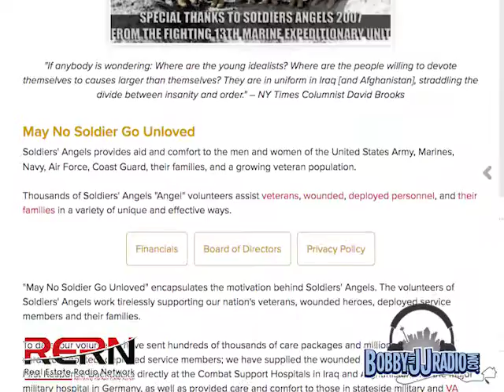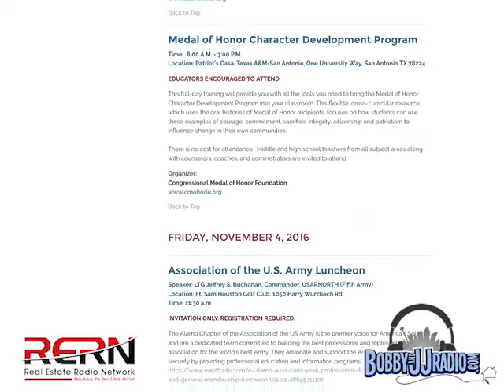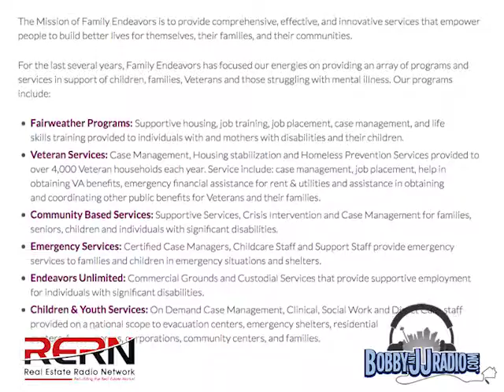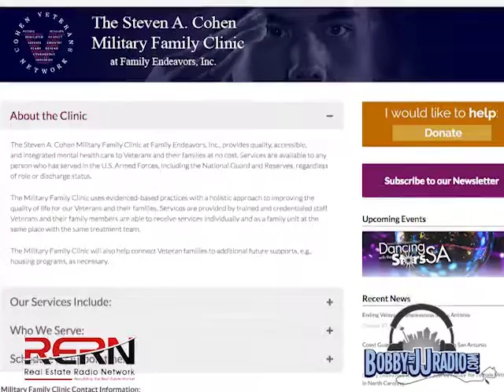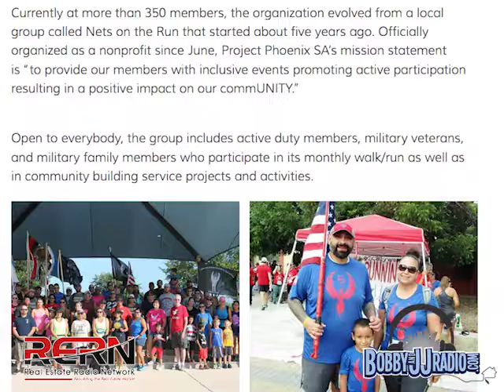Veterans Day Show - Project Phoenix & Family Endeavors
This week's show is all about supporting our vets! As you know, Veterans Day is this week, so we want to spend some time focusing on how we can help honor and support the people who have so bravely defended our country. We’ll be featuring a few fantastic organizations who do just that – support our vets through rehabilitation, employment assistance, and more. Tune in to hear all about how you can get more involved!

Keller Williams City-View
10999 IH-10 West
Suite 175